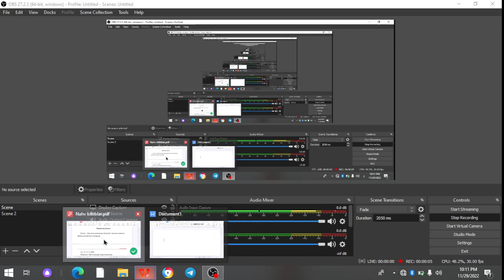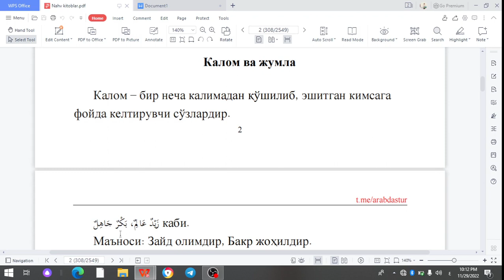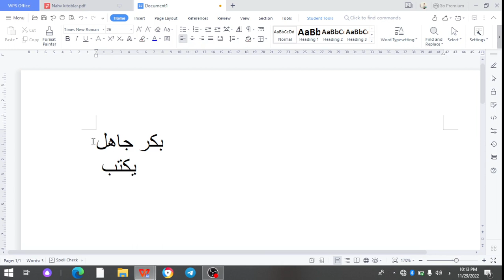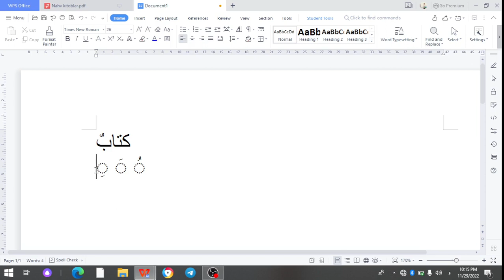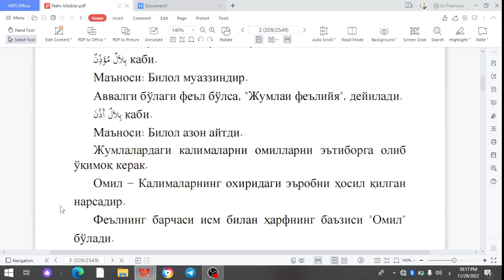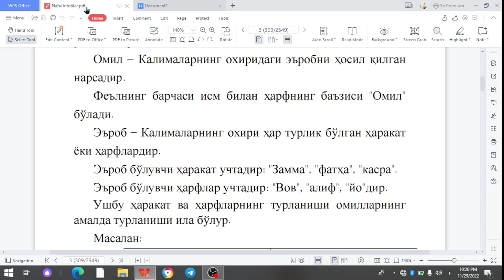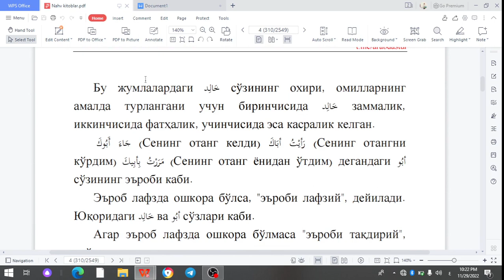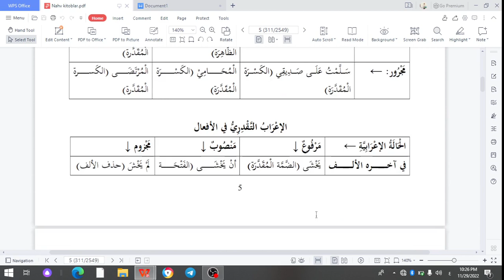Arab tili nahv muallimi. 2-dars: Kalom va jumla (e'rob, omil tushunchalari).